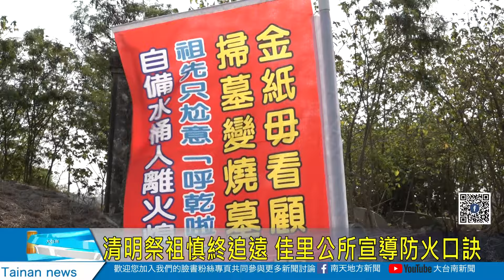清明祭祖慎終追遠 佳里公所宣導防火口訣20240322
清明節即將到來，最近公墓火災頻傳，為了降低掃墓祭祖不慎引發火災，佳里區公所就與消防局第三大隊佳里分隊舉辦公墓防火宣導，佳里區長林耿漢提醒民眾謹記「四不二記得」，同時指示相關單位人員，加強各公墓地除草作業落實移除，並引進無人機等加入防火巡邏，藉此強化預防火災作為。